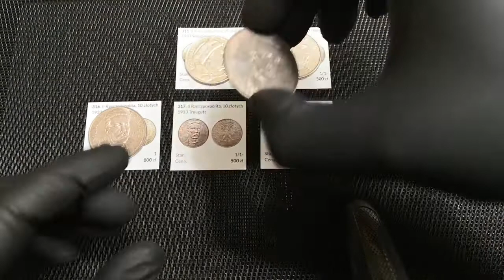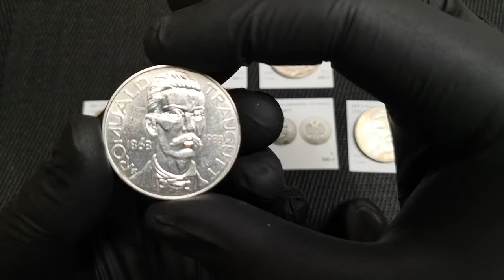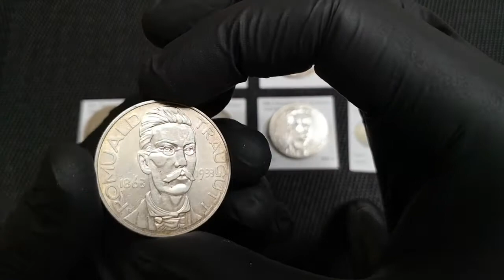10 złotych Traugutt 1933 - 6 Aukcja RDA , 22 listopada 2020